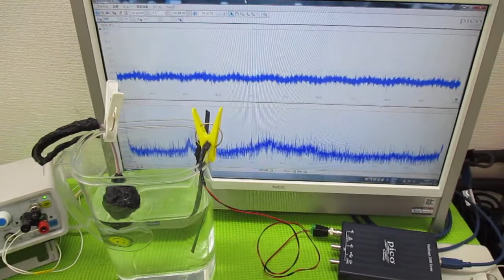メガヘルツの超音波発振制御プローブ ultrasonic-labo